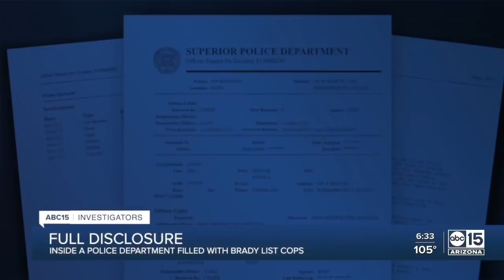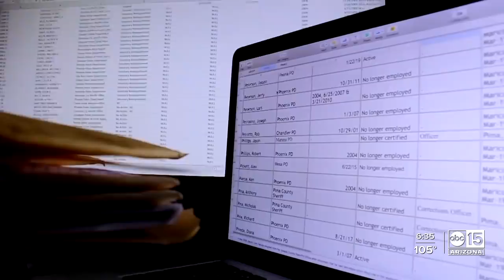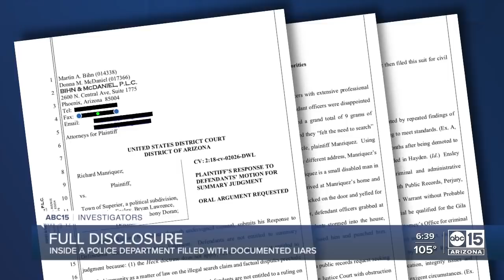Inside an Arizona police department filled with Brady list cops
An ABC15 investigation found Superior’s police force was filled with discredited cops, who were enabled by a broken Brady list system that let them escape lasting accountability and kept past transgressions hidden from disclosure.